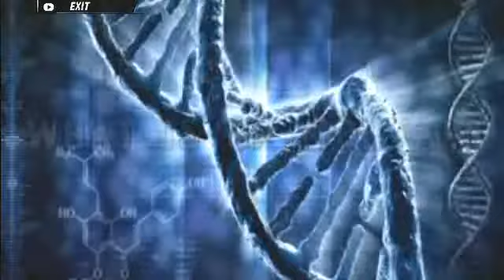WWE '12 Does this song fit the entrance??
Its a youtube commentators song does it work with this entrance thumbs up for yes thumbs down for no.